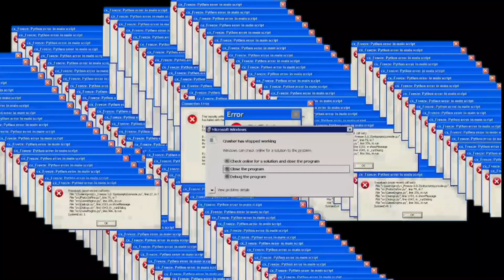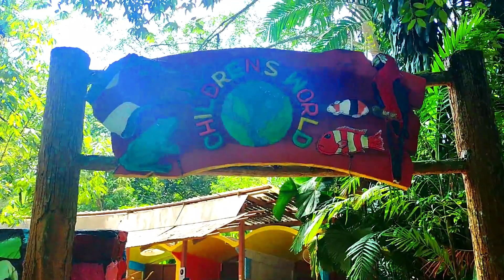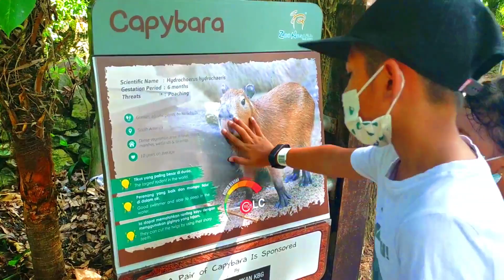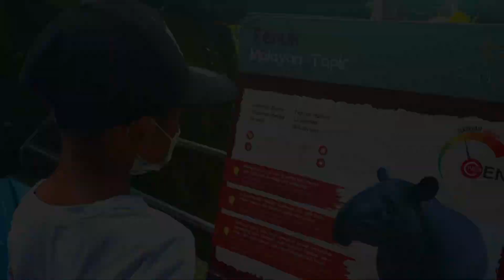APA,,,ADA PANDA DI ZOO NEGARA..JOM KITA SERBU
The National Zoo is a zoo in Malaysia located on 110 acres of land in Ulu Klang, Gombak District, Selangor, Malaysia. It was officially opened on 14 November 1963 by the country's first prime minister, Tunku Abdul Rahman. The park is managed by a non-governmental organisation known as the Malaysian Zoological Society